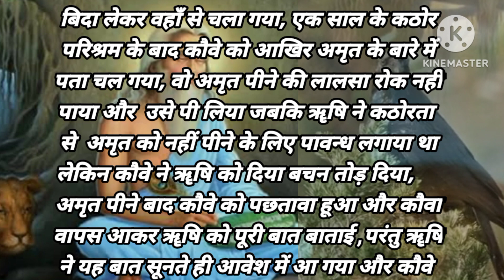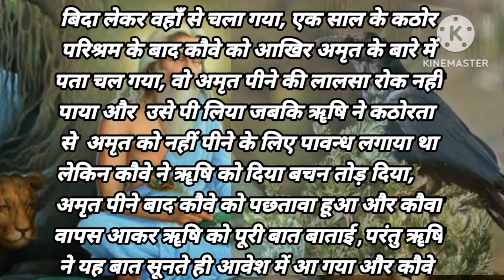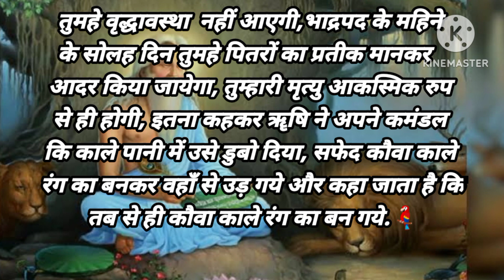कौवा कि काले रंग केसे हुआ/Kauwa Ki Kale Rong Kese Huwa/Hindi Story/Best Kahaniya/@maa voice only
suvicher story
Lessonable stories
Motivational story
Lessonable hindi Story
Inspiration stories in hindi
Moral story in hindi
Motivational quotes
Reading story in hindi
Maa voice only

नोट---(इस कहानी के सभी पात्र और घटनाऐं काल्पनिक हैं जिनका किसी वास्तविक जीवन से कोई संबधं नहीं है इसे केवल मनोरंजन और शिक्षा के लिए बनाया गया है)

Terms search👇
Maa voice only//Hindi Story//Hindi kahani//Motivational Story//Motivational story//horror story//imotional story//lessonable stories//inspiration story//sad story//kids story//heart touching story//funny story//love best story//moral story.